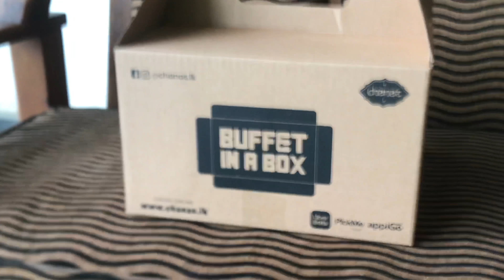Buffet In a Box | Stories of Lash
Welcome to Stories of Lash

We do videos about food, recipes, cafe reviews, challenges,  and more fun videos.